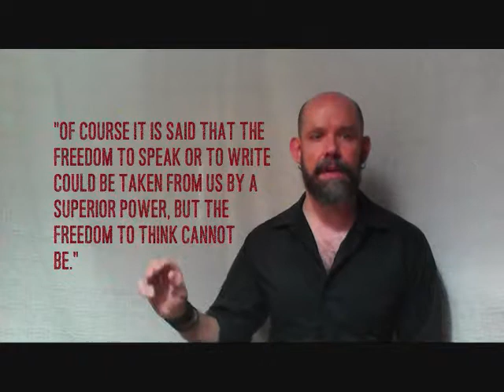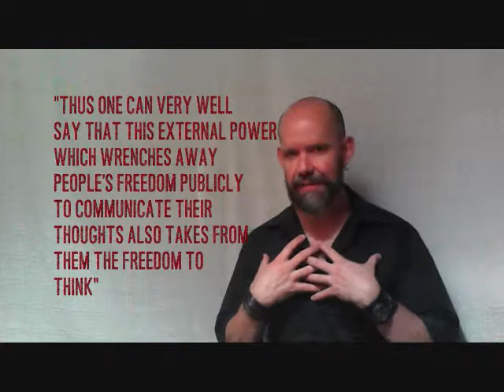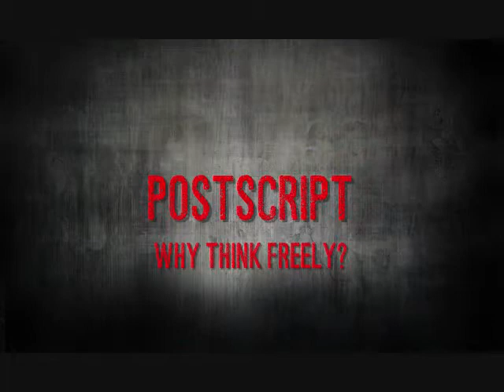Kant on Free Thinking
I look at two of Kant's essays--"An Answer to the Question, 'What is Enlightenment?'," and "What Does it Mean to Orient Oneself in Thinking?"--to talk about what it means to "think for yourself" or to "think freely." We'll look at what Kant thinks gets in our way, and what he thinks we have to do in order to really think freely.